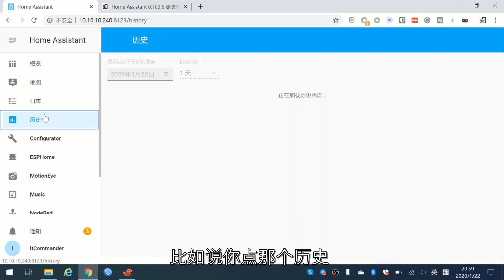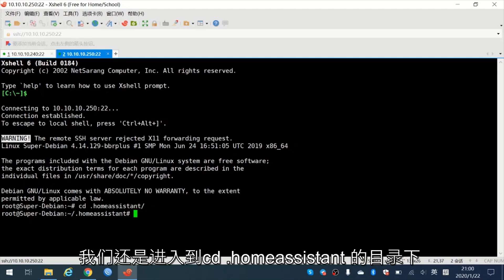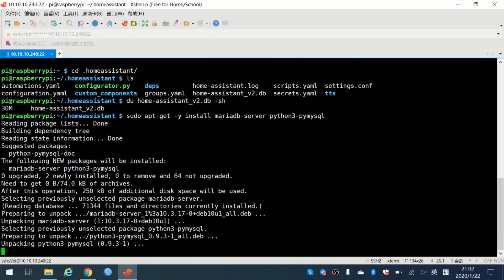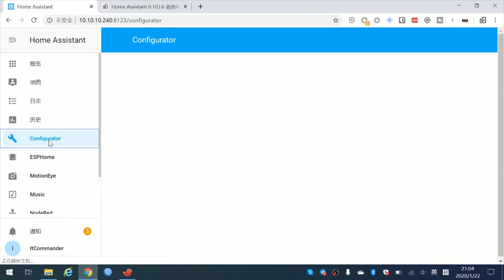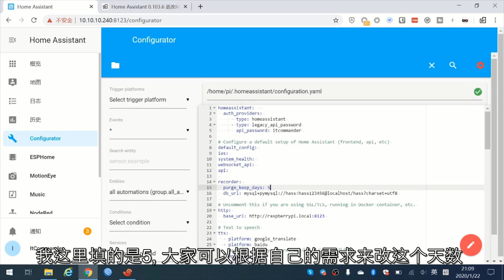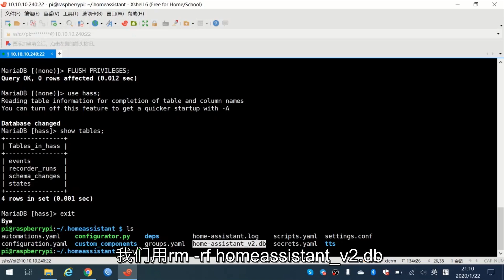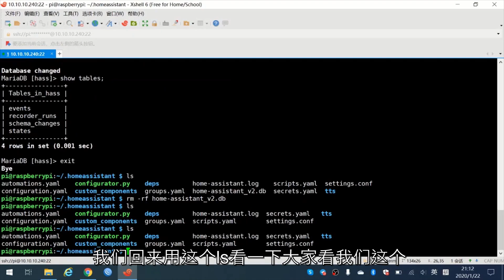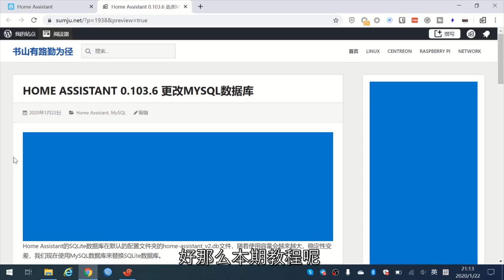智能家居 #37 | 更换MySQL数据库（小白教程）~「Home Assistant」